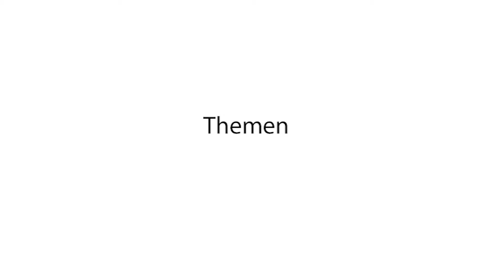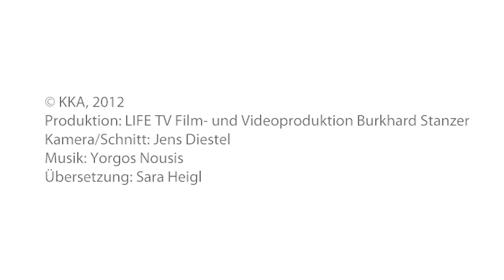Literarische Begegnungen: Interview mit Sema Kaygusuz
Interview mit der türkischen Schriftstellerin Sema Kaygusuz in der KKA-Reihe "Literarische Begegnungen".